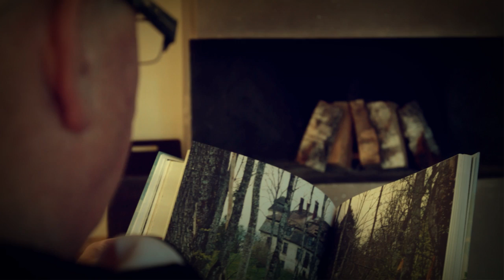Pumpkin and... HD.mp4